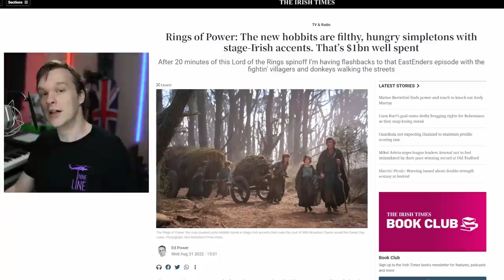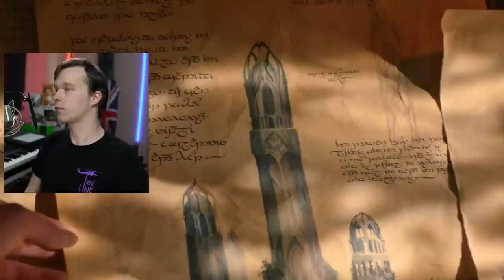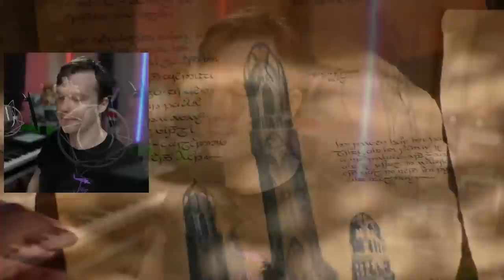Rings of Power Review Episode 2 - She Did What?!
Lord of the Rings: The Rings of Power episode 2 review breakdown of Amazon Prime Video's most expensive ever streaming TV series. Breakdowns and first impressions are incoming as Galadriel swims back across an ocean from Valinor to Middle Earth. Halbrand is introduced on a raft in Rings of Power, a wizard falls from the sky and can't talk. Nori Brandifoot the Harfoot hobbit struggles to feed him. And Elrond meets Celebrimbor, learns about his new forge and voyages to the Dwarfs in a test of endurance. Is LOTR: Rings of Power worth watching on Amazon Prime video?